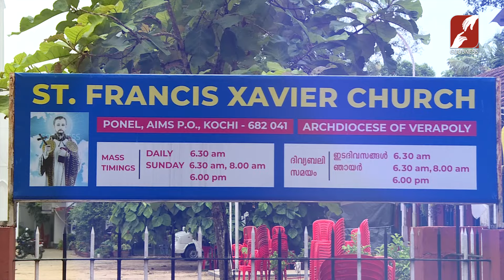Popular Mission |EPI 67 Part-1|ST FRANCIS XAVIER CHURCH, POEL,PIMS P.O,KOCHI ARCHDIOCESE|GOODNESS TV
Popular Mission | EPI 67 Part-1
ST FRANCIS XAVIER CHURCH,
POEL, PIMS P.O, KOCHI ARCHDIOCESE
GOODNESS TV